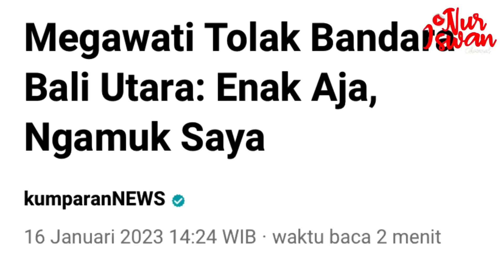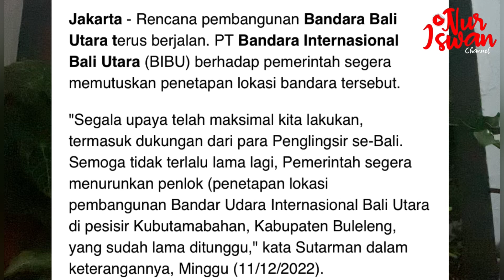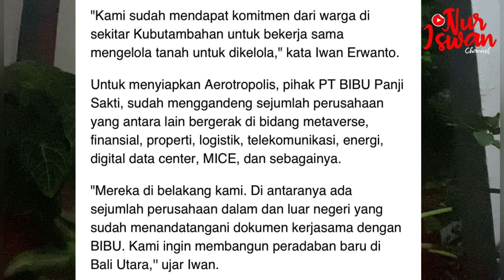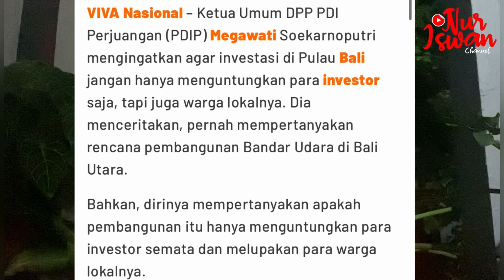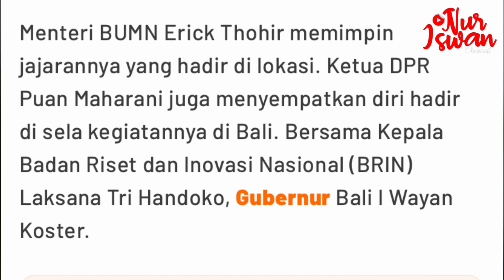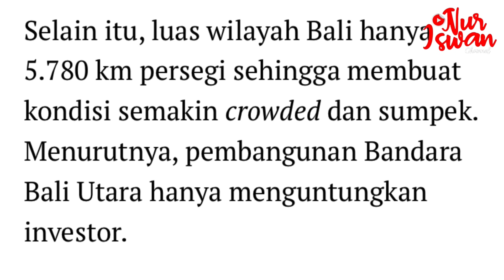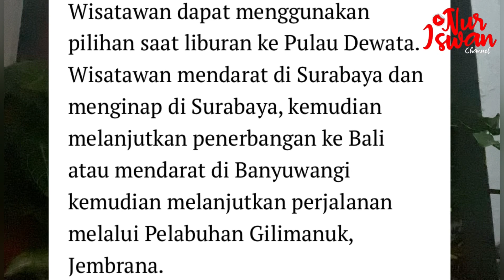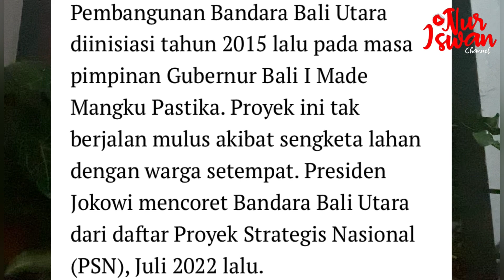ADA APA ??? MEGAWATI TOLAK BANDARA BALI UTARA !!! TAPI JOKOWI INGIN LANJUTKAN ???